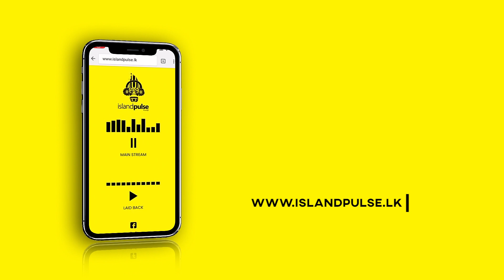Pulse Mag Cover Story : The Jayasuriyas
The latest issue of the Pulse magazine celebrates the life and legacy of Deanna Jayasuriya of The Deanna School of Dancing, fondly known as Aunty Deanna by many! Her two gorgeous daughters, Natalie and Natasha Jayasuriya, joins the conversation to talk about their life growing up in a family enriched by the art of dance.

All of this and more is right here in the brand new edition of the Pulse Magazine!

Special thanks to:
Shangri-La Hotel, Colombo
Clear Media Production by Karvin Fernando Production and Amrik Ratwatte
Lois London by Radhika Hernandez
Tiesh
Breitling and Bvlgari by Colombo Jewellery Stores
MakeUp By Thanu
The Rush Hair